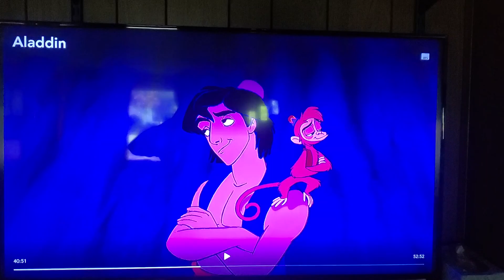April 16, 2022